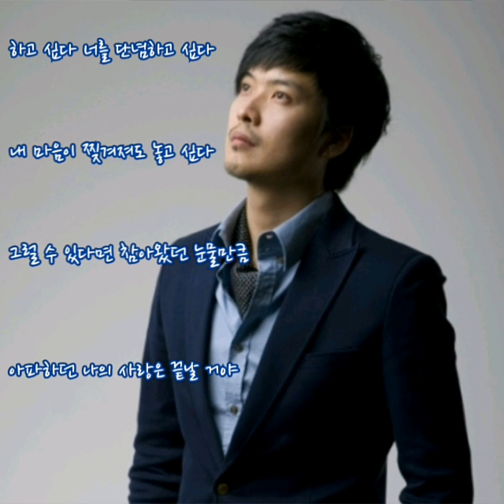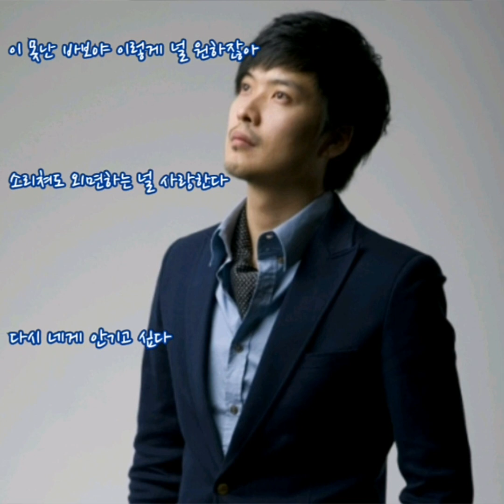브이원(V.One) 🐳 ...하고 싶다 (가사)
브이원 🐳 ...하고 싶다

나를 싫다고해도 그 사람 또 보고싶다
하지 말라는 전화도 습관처럼 누른다
미안하다는 말에 그 사람 다시 울리면
눈 감은 이별도 하고 싶다

좋은 여자 만나란 맘에도 없는 말하며
좋은 사람 생겼다고 제발 가라고 한다
행복했던 추억만 기억해 달라고 하며
아픈 내 마음은 울고 만다

하고 싶다 너를 단념하고 싶다
내 마음이 찢겨져도 놓고 싶다
그럴 수 있다면 참아왔던 눈물만큼
아파하던 나의 사랑은 끝날 거야

잠시 볼 수있냐는 그 말에 또 흔들린다
내 맘보다 걸음이 더 빨리 움직여진다
끊어버린 전화에 언제나 혼자 하던 말
사랑한다는 말 하고 싶다

별 일 아닌 것처럼 웃는데
걱정이 된다 술에 취한 모습이
오히려 맘에 걸린다 그 사람
잘해 준단 그 말에 나도 모르게
커졌던 기대는 무너진다

떠나 갈 땐 사랑했던 흔적마저 가져가
아픔도 가져가 모두 다 가져가
죽고 싶다 잊지 못해 죽고 싶다
내 심장이 잊은 거라 말했는데
이 못난 바보야 이렇게 널 원하잖아
소리쳐도 외면하는 널 사랑한다
다시 네게 안기고 싶다